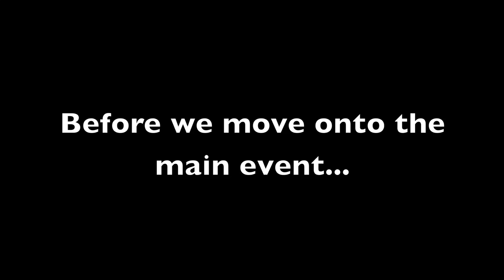Norris Gets 13k by Doing Pretty Much Nothing